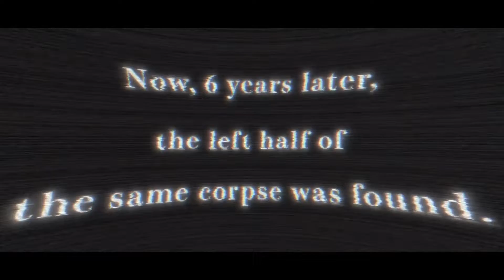TheOffOne Channel Update 6/23/22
Confilcting Summer Schedule of many games I want to play but with alot of part time work hours for making money and even a vacation coming, I'm gonna have to step up and make as much progress as I can with video games.